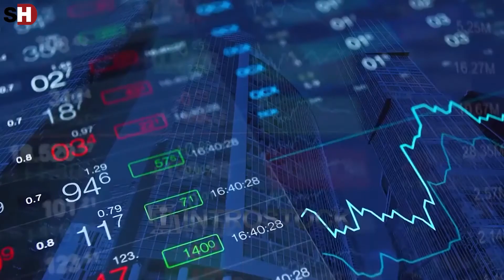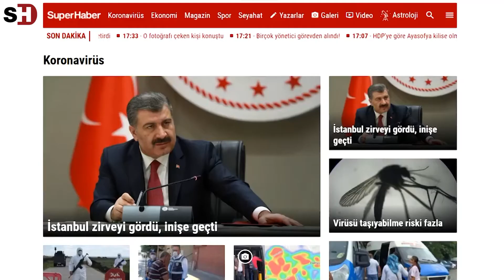2020’de nasıl hayatta kalınır?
Kovid-19 milyonlarca insanı enfekte etti. Hepimiz bu süreç içerisinde evlerimizde kaldık. Dünyada ve ülkemizde birçok olumsuzluk yaşandı. Orman yangınları, iş kayıpları, çığ, depremler derken hepimiz için travmatik bir yıl oldu. Eğer bu deneyimleri yaşadıysanız ve olanlardan etkilendiyseniz, bu olayları atlatmak için bazı cevaplar arıyor olabilirsiniz. Fiziksel, finansal, mental sorunlara karşı ayakta kalmanıza yardımcı olacak ipuçlarının bir listesi var... Biz de SuperHaber ekibi olarak size ipuçlarını derledik…